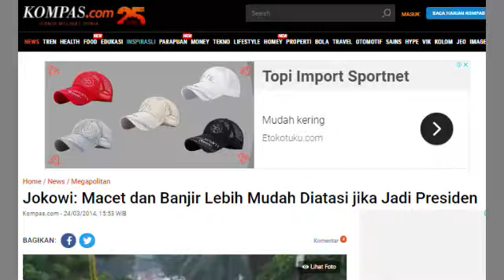MENAGIH JANJI JOKOWI YG KATANYA LEBIH MUDAH ATASI BANJIR DKI KALAU JADI PRESIDEN